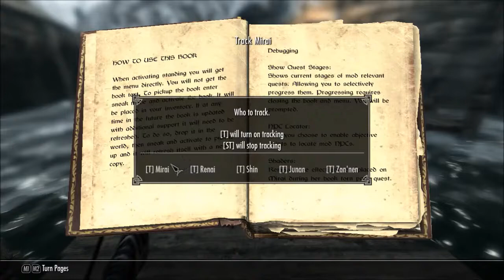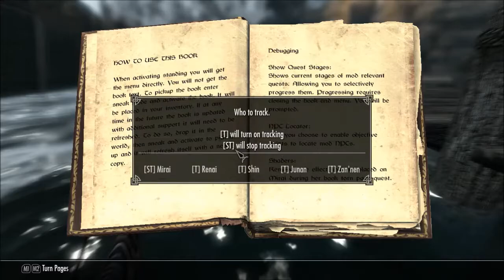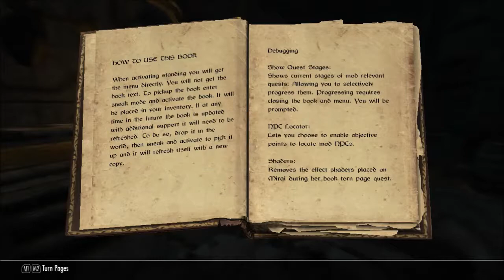The Elder Scrolls V: Skyrim - 97 - The Gales of Guilt